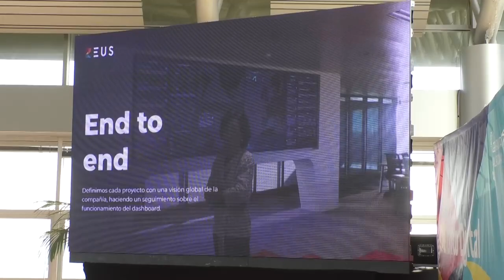El Gobierno de España invertirá 16 millones en proyectos para el Distrito Digital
La consellera de Innovación, Universidades, Ciencia y Sociedad Digital, Josefina Bueno, y la secretaria de Estado de Digitalización e Inteligencia Artificial, Carme Artigas han visitado el Distrito Digital de la Generalitat Valenciana.

Josefina Bueno ha querido valorar la importancia de que una provincia como Alicante haya puesto en valor el ecosistema científico, académico y de grandes y pequeñas empresas a través de la candidatura para la Agencia Española de Inteligencia Artificial.

Gracias a esta candidatura Carme Artigas ha anunciado una inversión de 16 millones de euros para desarrollar tres proyectos de ciberseguridad, emprendimiento digital e Inteligencia Artificial.

Con estas nuevas inversiones, la Comunitat Valenciana se convierte en una referencia tecnológica a nivel nacional.